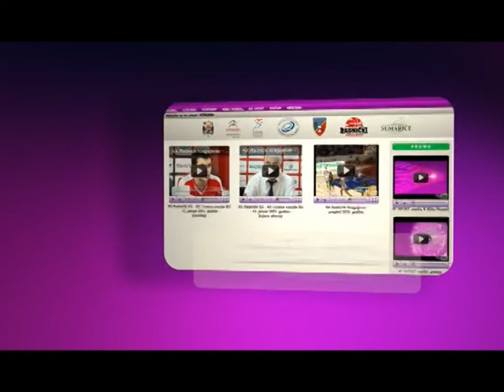II poluvreme NVP EKO